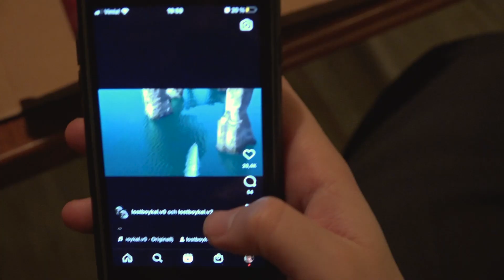På Läkarens Order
Du vet känslan när man får ett kul klipp på insta?
Kanske ett gulligt klipp på två små apor?  Hur hade du reagerat?
Hade du blivit glad? kanske skrivit: hahahaha åhhh! ❤️
Eller... hade du blivit. J Ä V L I G T ... F Ö R B A N N A D ?

Medverkande

David Digman
Filip Johnsson